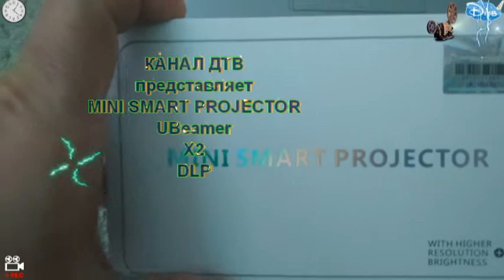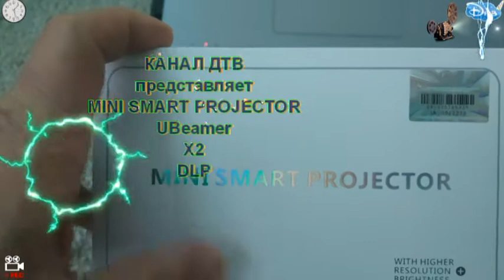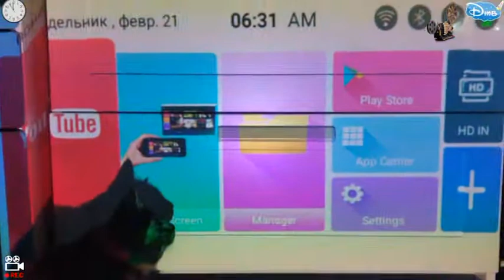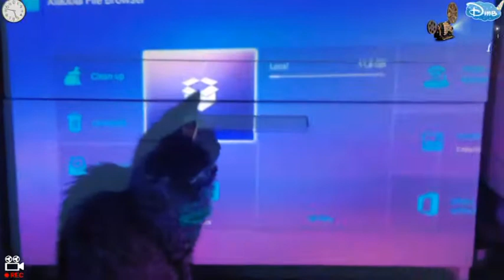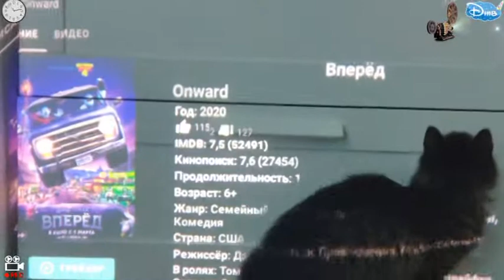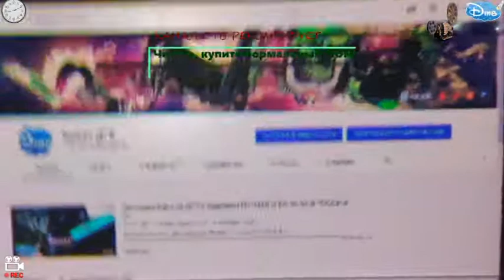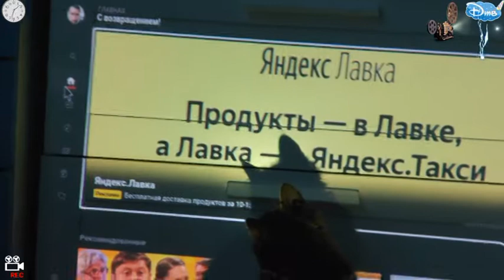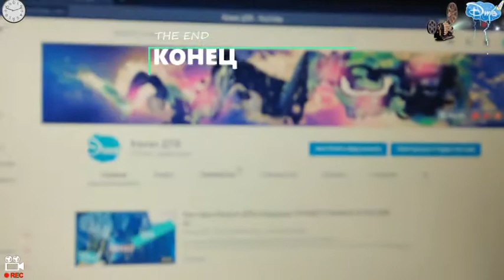ПРОЕКТОР MINI SMART PROJECTOR 4K UBEAMER X2 DLP за 16 900 руб. РФ САМЫЙ ПОЛНЫЙ ОБЗОР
Супер мини проектор Х2, самый полный обзор, лучший проектор 2020 года

Оптика параметров  4k проектор PK xgimi h2 лазерный проектор
① Яркость: 2000 люменов

② Физическое разрешение: 854*480(WVGA)

③ Технология отображения: DLP 0,3 дюйма DMD

④ Коэффициент броска: 1,19: 1 (расстояние/ширина)

⑤Keystone: вертикальный ± 40 градусов, горизонтальный ± 40 градусов (советы: под HDMI none)

Projection Размер проекции: 30-120 дюймов

Projection Расстояние проекции: 1-5 м

Система/оборудование
①Система: ОС Android 7.1.2

  ②Голосовое управление: для английского (дополнительная версия)

  ③Процессор: RK3128, Cortex-A7 1,2 ГГц

④ GPU: ARM Mali-450 GPU

⑤ Память:  2 ГБ/16 ГБ)

Дecoдекодирование видео: поддержка Full HD 1080P

Беспроводная связь
①WIFI: 2,4G/5G Wifi

② Bluetooth: Bluetooth 4,1

①Аккумулятор: 4200 мАч

② Динамик: 8Ω1w, диаметр 22 мм